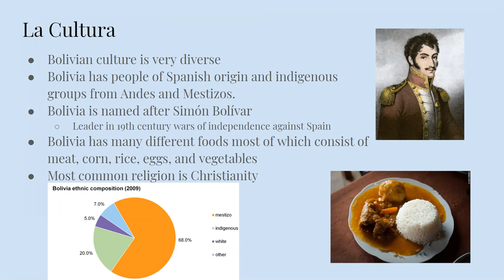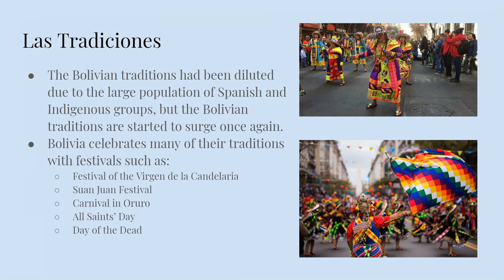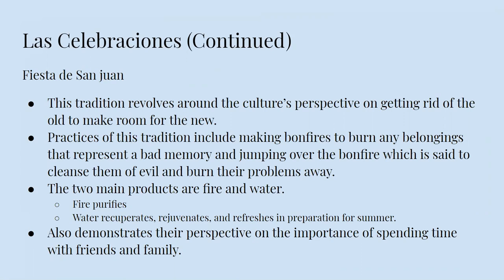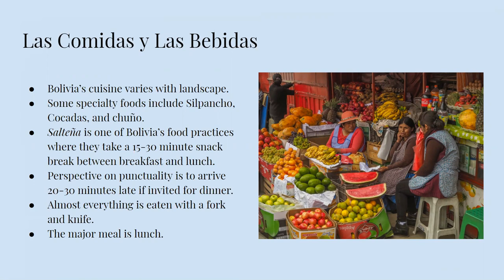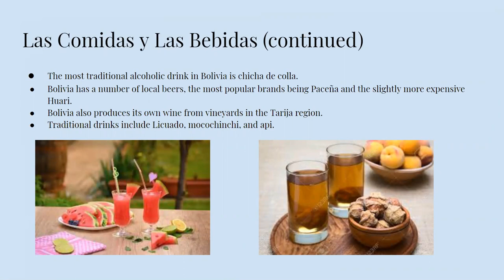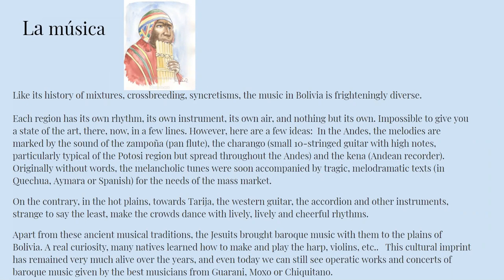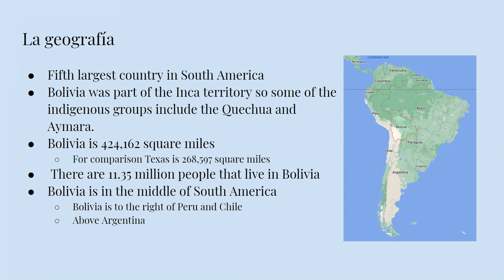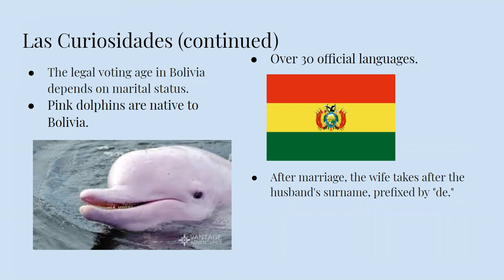Presentation on Bolivia: by Kelly Owens and Christian Castillo